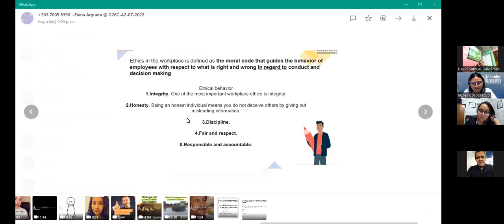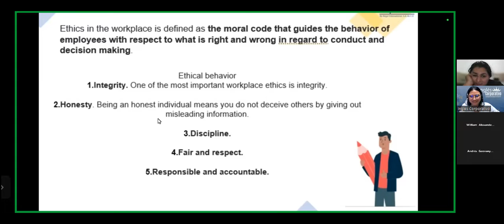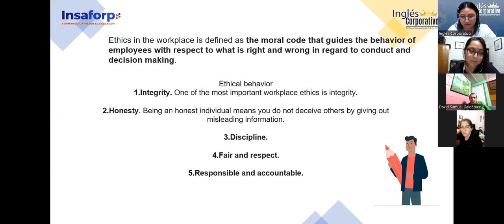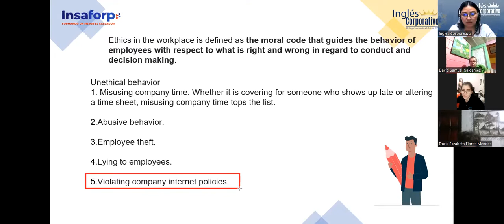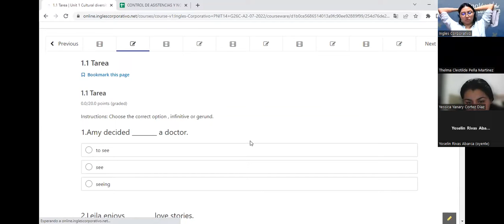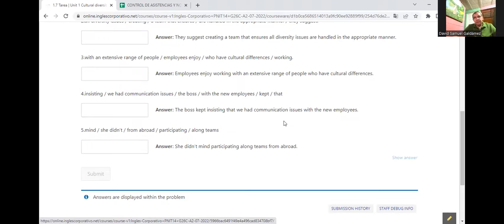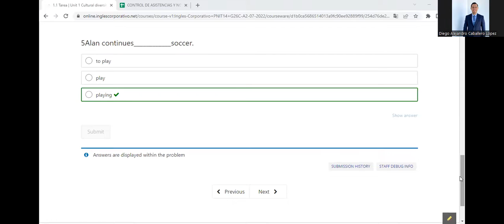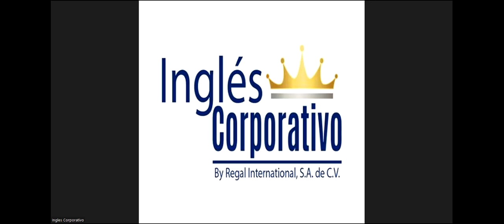Inglés Corporativo-15-7-2022- Videoconferencia #9 Discuss ethics in management part II